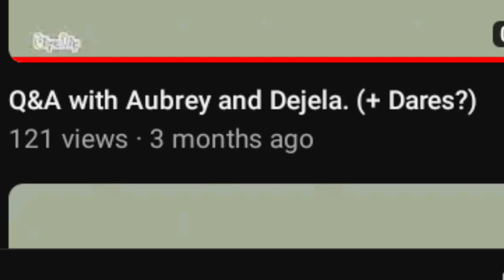Q&A with Aubrey and Dejela [Part 1]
Y'all can ask more questions and answers to them, or do a truth or dare to them.

Yea I don't know what to say-